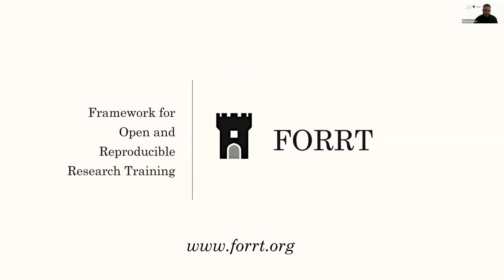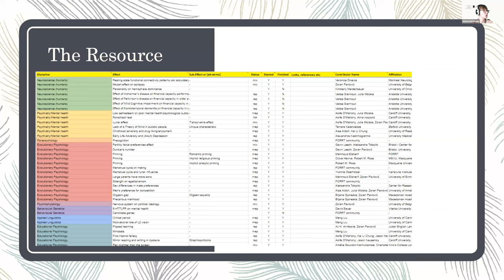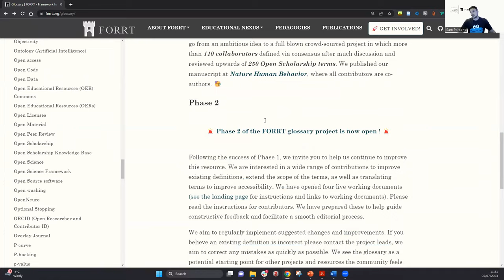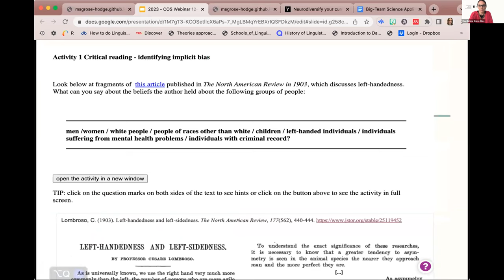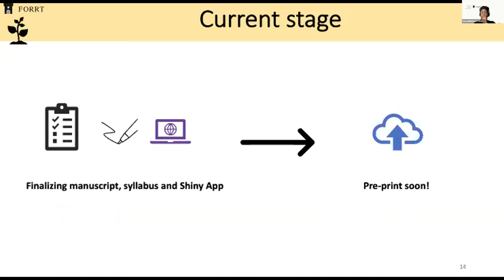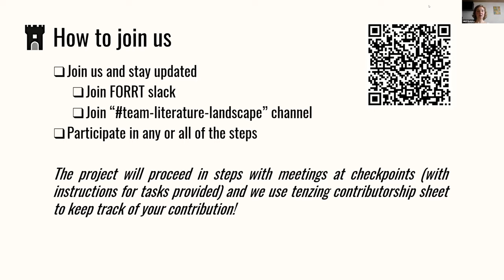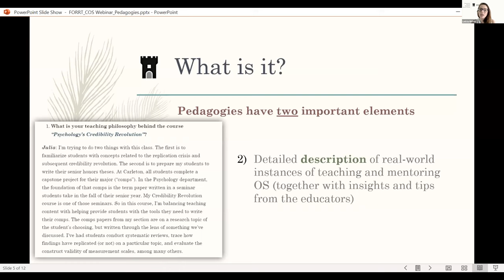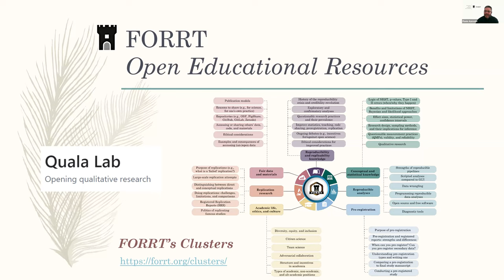Big-Team Science Applied to Open Educational Resources and Metascience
While the wave of scientific reform is influencing scientific practices and norms globally, the current model of higher-education is largely outdated with respect to open science. Big-team science can be of service to pedagogical reform towards the integration of open science principles into the prototypical courses across STEM, social-sciences, and the humanities, including diversity, equity, inclusion and accessibility.

The STEM Education Hub is supported by the National Science Foundation (NSF) award DRL-1937698. Any opinions, findings, conclusions, or recommendations contained within the STEM Education Hub are those of the authors and do not necessarily reflect the view of NSF.